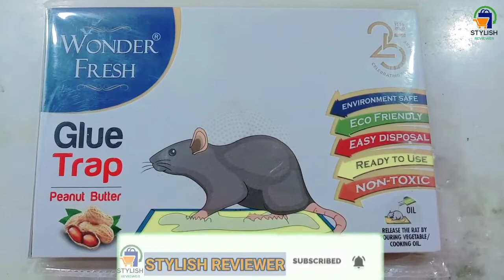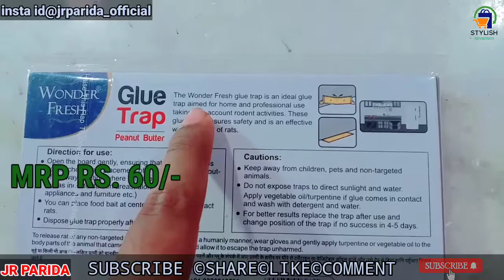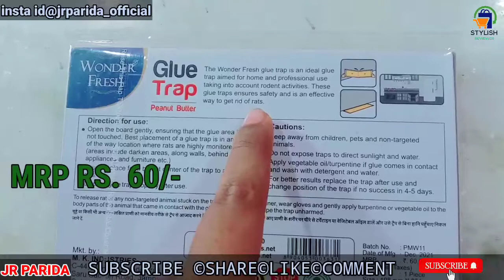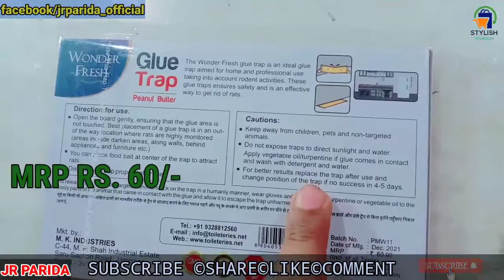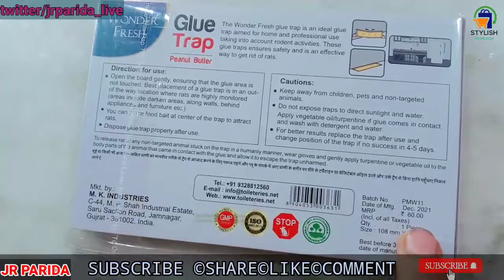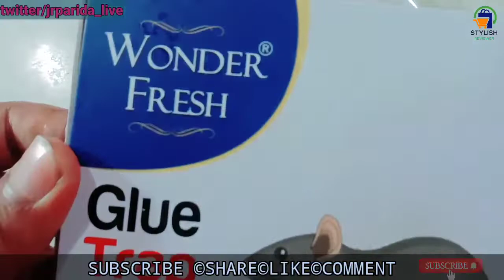WONDERFRESH MOUSE GLUE TRAP#wonder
WONDERFRESH MOUSE GLUE TRAP#wonder fresh mouse glue trap best@zeetv @BrutIndia @ndtvindia